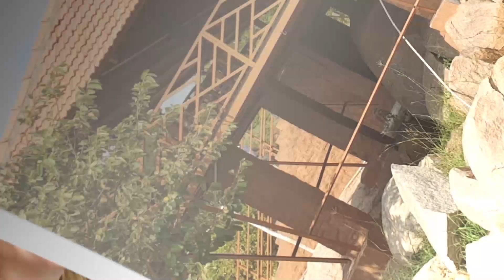Индия-отдых в отелях на берегу реки.Обзор.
Индия-отдых в отелях на берегу реки.Обзор.Индия завораживает своей необычной красотой.Отели расположены в живописных местах.Погода в марте тёплая.Отели три звезды прекрасные.Смотрите обзор двух отелей.Три звезды.